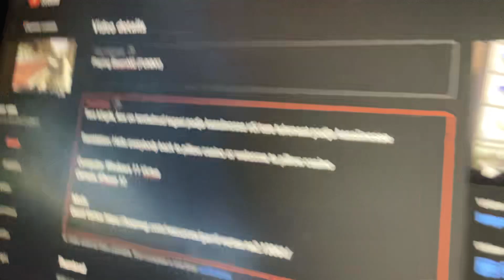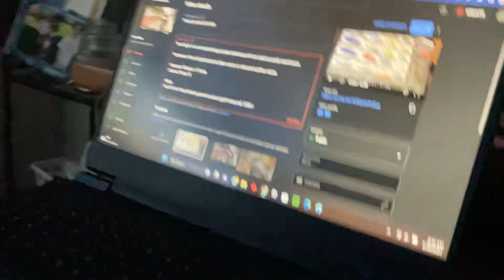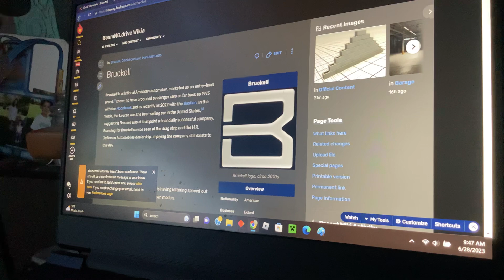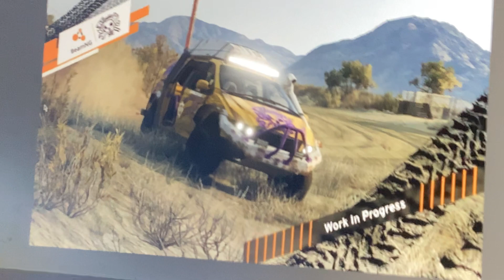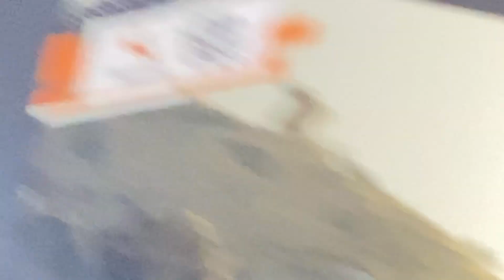0.29 Teasers Soliad Lansdale MINIVAN!!!! BeamNG.Drive - Pillow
Hi it’s pillow ur best fwiend today I was looking at teasers of 0.29 for BeamNG dwive when I found four teasers of a minivan right now I am calling all my best fwiends to come to dis video ​⁠​dat means u🤫 ​⁠​u are all me best fwiends ❤️❤️❤️